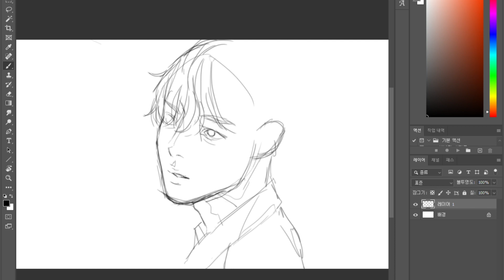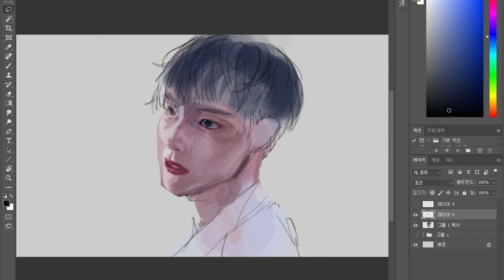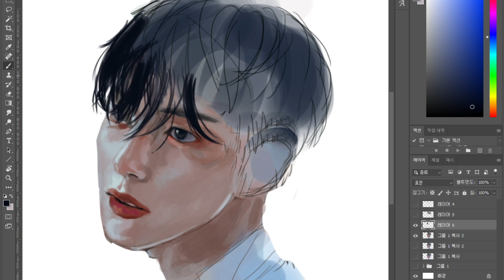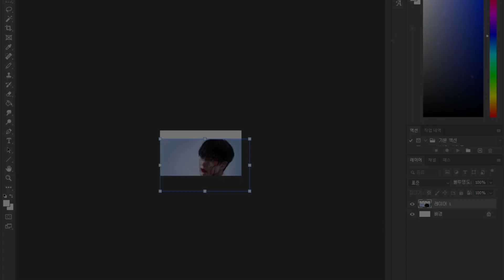photoshop speed painting｜버림받은 투견